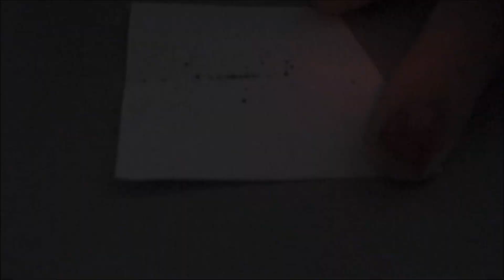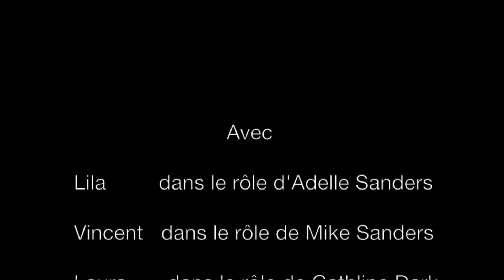A complexe murder - court métrage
L'idée de faire ce film est venue lors d'une après-midi d'été. A la base ce film devait être gore et du genre policier...mais il s'est avéré qu'il sois plus "drôle" qu'autre chose quand on regarde les petits détails qui tuent !